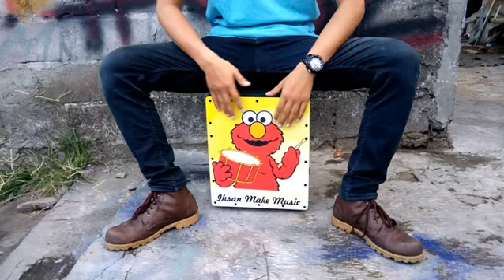Cajon indonesia baby kids INDONESIAN PERCUSSION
Baby cajon for kids.
Bisa custom sesuai kemauan Mu...
Langsung aja check account instagram
@cajonmurah atau @indonesiapercussion